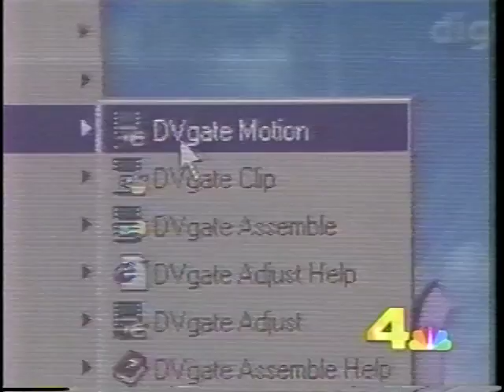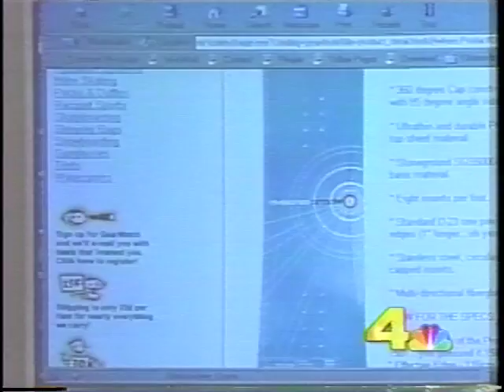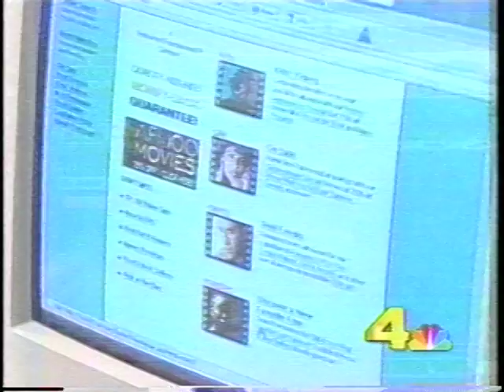Privacy In The Workplace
KNBC 4 news story about privacy lost in the workplace.  Nick Roxborough, managing partner of the law firm Roxborough, Pomerance, Nye & Adreani (RPNA) is interviewed as a workplace rights expert.